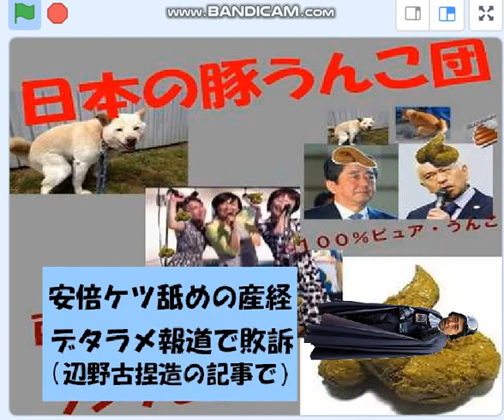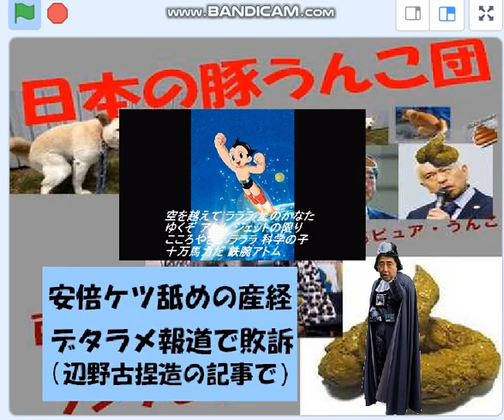産経新聞社が権力擦り寄り記事で敗訴。沖縄辺野古で捏造記事、安倍蓋取れ産経新聞に転向の兆し。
22/12/8東京地裁、産経新聞に22万円の賠償命令　ライター大袈裟太郎さんへの名誉毀損